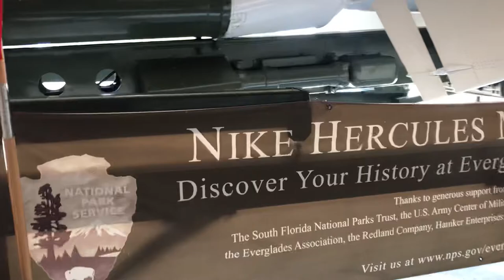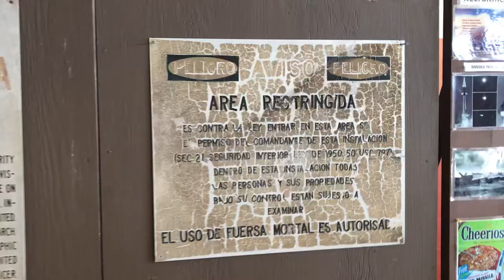HM69 Nike Missile Base , Everglades National Park , Florida, US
Everglades National Park houses one of the best preserved relics of the Cold War in Florida, a historic Nike Hercules missile site called "Alpha Battery" or "HM69.

The site remains virtually the same as it was when official use of the site ended in 1979. Construction of the site by the U.S. Army Corps of Engineers was completed in 1965, just after the Cuban Missile Crisis of October 1962. At the time, the nation's air defenses were positioned to protect against a possible Soviet air attack over the North Pole and thus, this and other anti-aircraft missile sites were established to protect against a possible air attack from the south. The Nike Hercules missile site was listed on the U.S. Department of the Interior Register of Historic Places on July 27, 2004 as a Historic District.